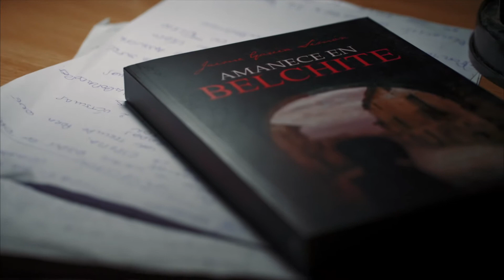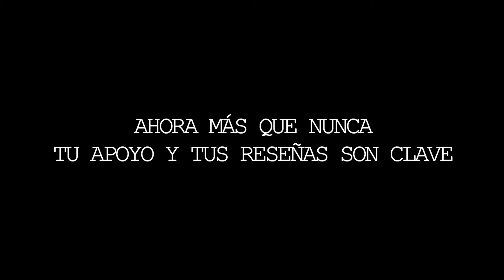EL DÍA QUE NACISTE. GRANADA, 1996.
¡Hola mundo! Aquí os presento el nuevo book trailer de @jaimegs_autor . Gracias por confiar en mí y darme la oportunidad de realizar este trabajo. Podéis apoyar a @jaimegs_autor y a su nueva obra literaria en: premioliterarioAmazon2020 ¡Espero que lo disfrutéis!